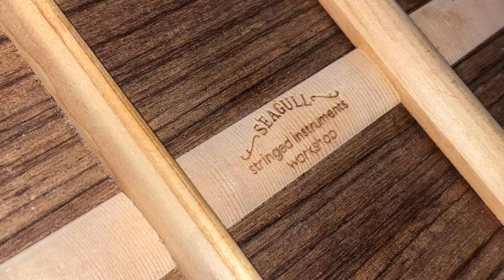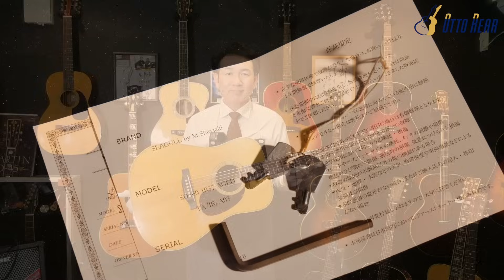はっ!? 新品なのにボロボロ!? 戦前 D28仕様『SEAGULL by M.Shiozaki SD-60 1937 Aged TA / IR』2022年製（アコギ専門店 オットリーヤギター）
国内有数のベテランルシアー、エム・シオザキ弦楽器工房の塩﨑雅亮氏によるシーガルギター。
1937年のMartin D-28をリアルに再現したAged Series！拘りのヴィンテージ仕様です！
本器は2022年製　新品価格 599,500円（税込）
トリファイドされたアディロンダックスプルースが奏でる素晴らしいサウンド！
これぞ究極の純国産ヴィンテージマーチンレプリカです！

〇在庫状況・ギターの詳細はコチラ↓（J-Guitarサイト）

2010年にあるリペアマンとの出会いがあり アコギとは？を一から勉強させてもらいました。
2014年に念願だった「オットリーヤ」を開業しました。